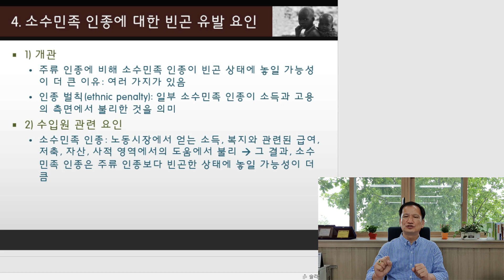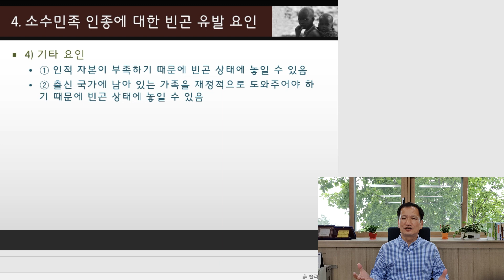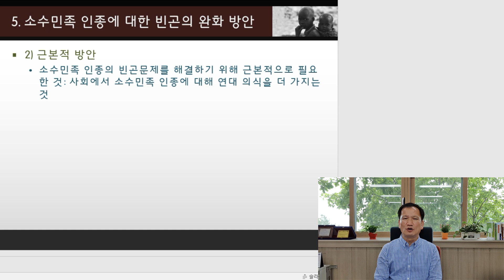빈곤론 / 인종과 빈곤 / 빈곤인종에 대해 알아봅니다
경민대학교 사회복지과 윤춘모 교수의 유튜브동영상입니다. 빈곤론 13주차 비대면수업 강의 동영상입니다. 오늘 빈곤론 강의내용은 인종과 빈곤, 빈곤인종에 대해서 알아보는 시간을 갖습니다. 사회정책과 인종, 소수민족/인종의 취약과 빈곤, 이주/인종과 빈곤 사이의 관계에 대한 관점, 소수민족/인종에 대한 빈곤유발요인, 소수민족/인종에 대한 빈곤의 완화방안에 대해서 알아봅니다. 우리나라의 경우 다문화가족의 빈곤관점에서 살펴봅니다. 많은 도움되시길 바랍니다